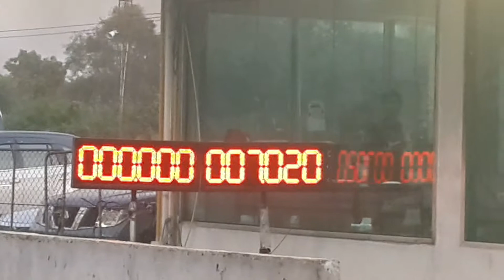Isuzu Pro 1.9 สุดประเทศ อู่เอ้แม่กลอง 9.947 sec. เทสทางตรง 402m Isuzu race spirit 2022 2/11/2565